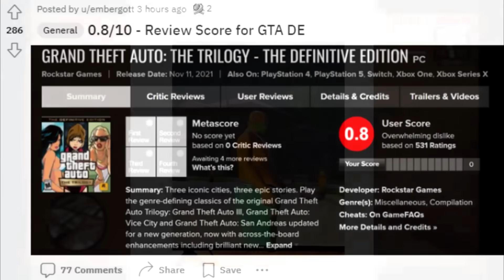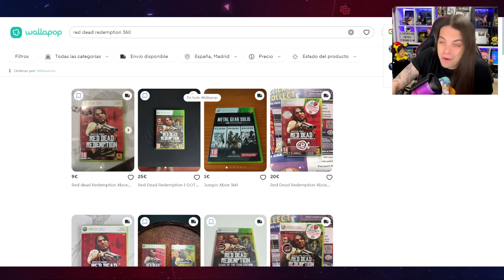ROCKSTAR VUELVE a C4GARLA con RED DEAD REDEMPTION en SWITCH y PS4 (SIN PC) 💩 XBOX da LECCIÓN a SONY